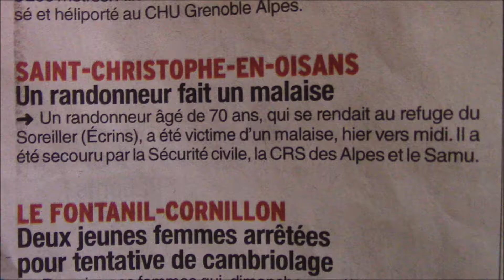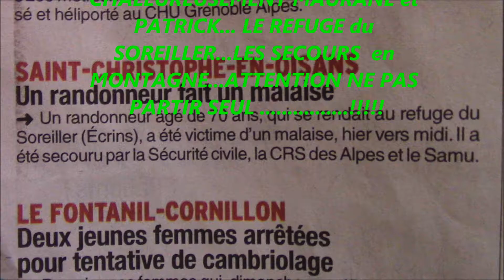OISANS direction LA DIBONA-Refuge du SOREILLER 2720m '''(1)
des ETAGES 1590m entre St CHRISTOPHE en OISANS et LA BERARDE le sentier serpente en vue de L'AIGUILLE de la DIBONA 3131m et le REFUGE du SOREILLER 2720m. !